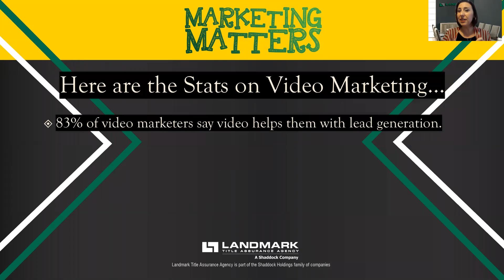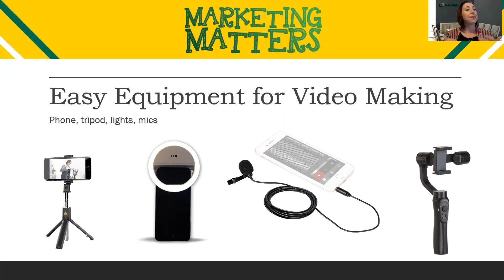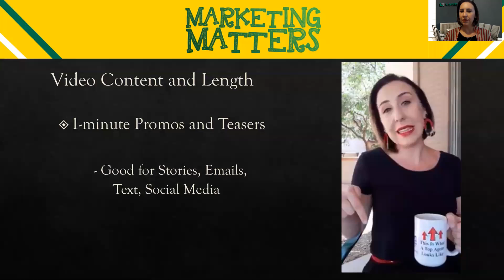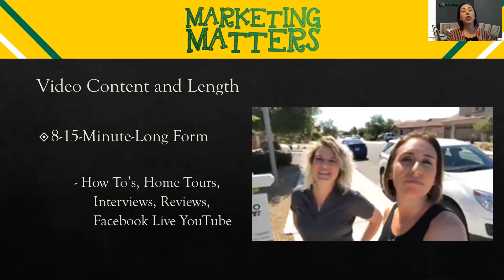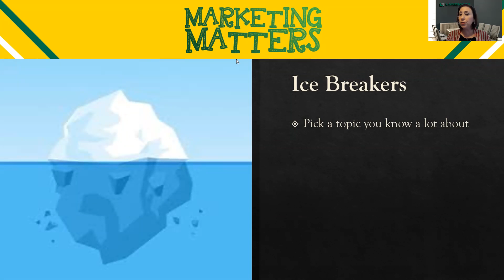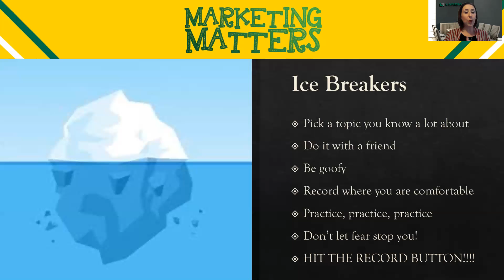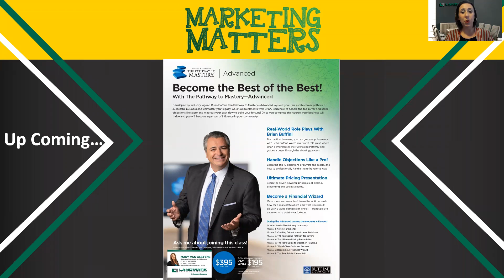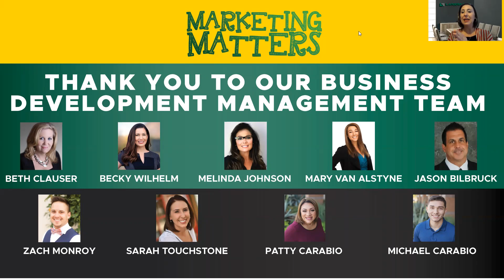Marketing Matters Webinar - Video Marketing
Weekly quick marketing tips for your real estate business from Landmark Title's Business Development Team and industry leaders!

This week we will focused on Video Marketing with Landmark Title's Social Media Marketing Strategist Sarah Touchstone.